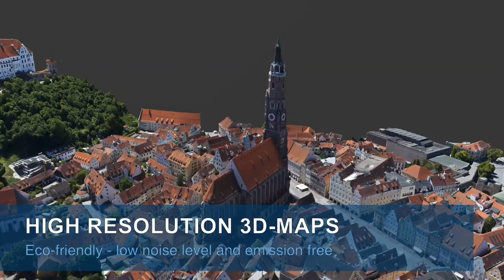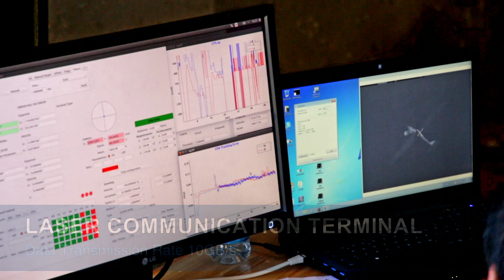Elektra Solar GmbH